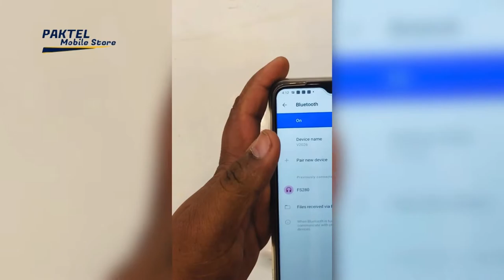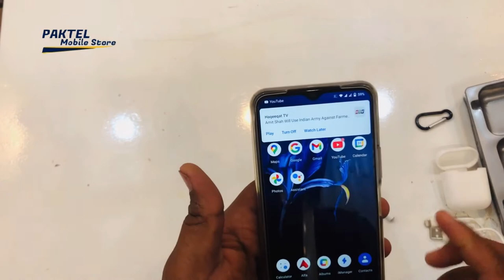FASTER TWS 12 Unboxing And Full Review | Paktel Mobile Store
* Brand : Faster
* Model No : FTW-12
* Bluetooth: v5.0
* Power Bank : 300 mAh
* Charge Time : 1.5 hour
* Battery: 30 mAh per Earbud
* Listen to the song: about 4 hours
* Stand by time : 100 hours
* Configuration: with high quality true copper ring speaker
* Function: Automatic pairing, Smart touch, low power consumption
* Warranty : 1 year
* Brand : Faster

* Model No : FTW-12

* Bluetooth: v5.0